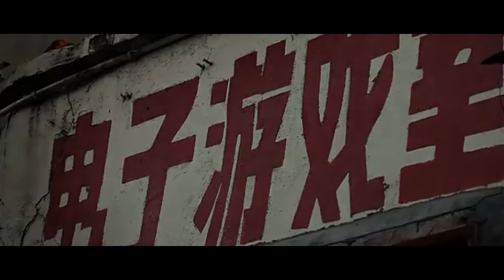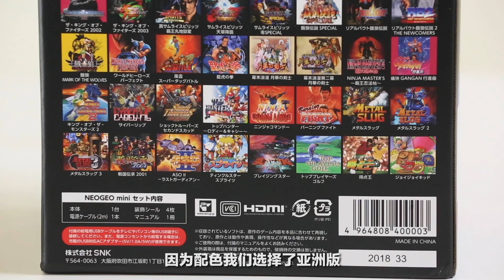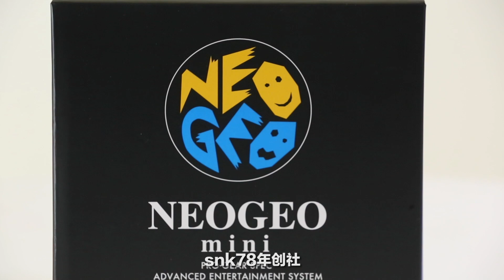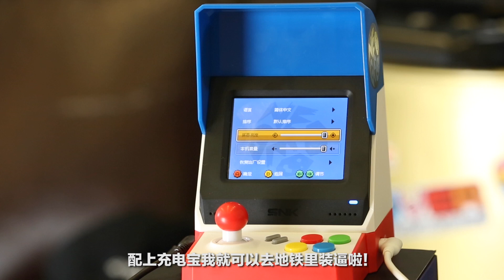人生難得一個好機友，街機廳永遠的回憶： SNK NEOGEO Mini 青春重現【玩大的博物館】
人生難得一個好機友陪伴你天天快樂遊戲，如果你的身邊也有這樣的人一定要好好的珍惜呀！
我們每個人，都是玩大的！

玩大的博物館，立志做最好玩的玩具分享，最有情懷的玩具分享和最全面的玩具分享。

歡迎大家關注玩大的博物館Youtube頻道。